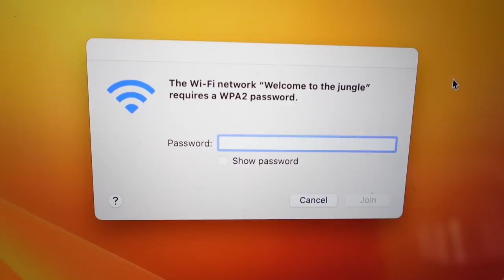DESTROYING MY $1,000 BOOTS!!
Second day in Texas with the rest of the gang! everyone gets to the airbnb, we work out, head to the pool, then get ready for our Friday night out at a club hosted by Mando and Lily. Next, we take a tour around the rock'em head quarters, warehouse, and retail store. After, Juany surprises us with a house party and of course you know how we had to end off the night!! enjoy!